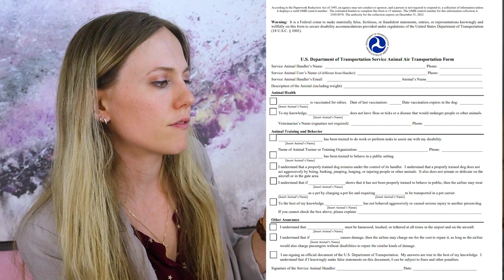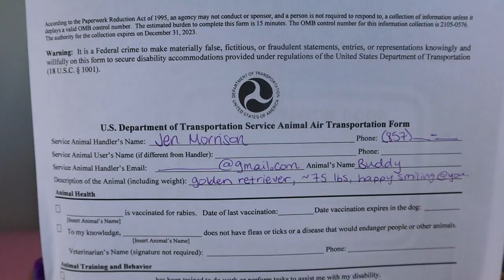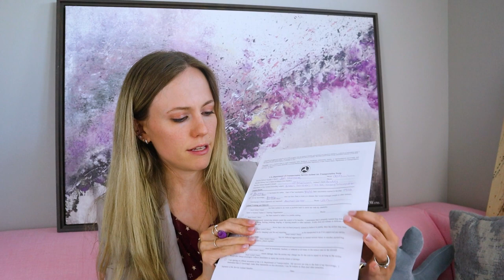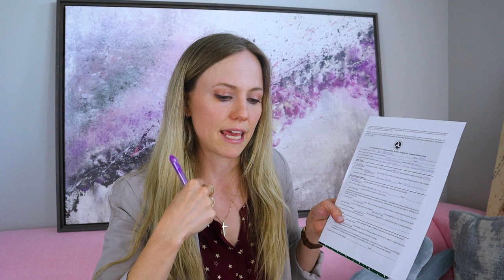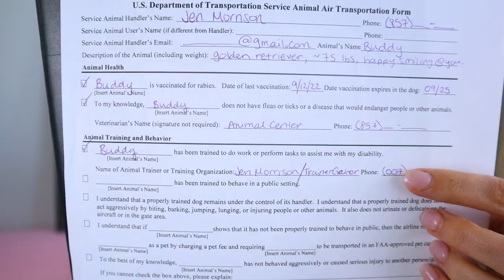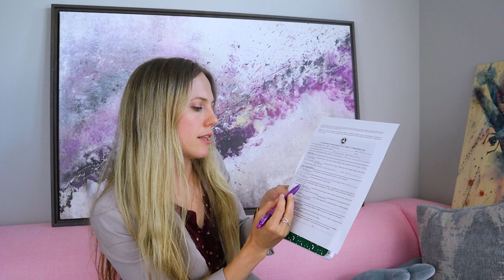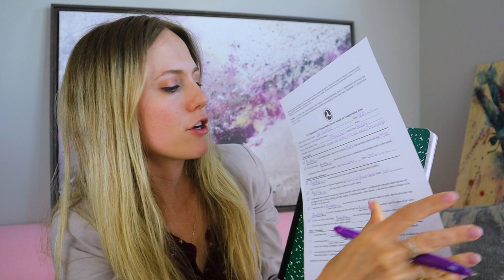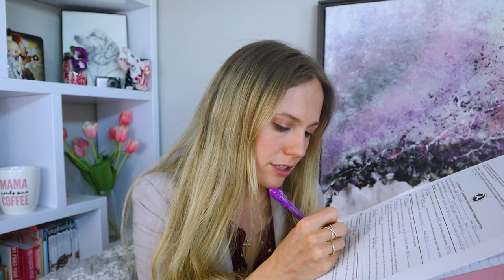PAPERWORK to FLY with a SERVICE DOG // Filling out my USA DOT Airline Forms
What forms need to be filled out to FLY with a service dog? Every airline has slightly different service dog policies for airplanes. Department of Transportation has service dog guidelines to follow for flights with a service animal. When I first considered flying with Buddy, I didn't know what was required. I had so many questions! But this form is very simple to fill out.

If you are considering travel with a service dog, I hope you find this video helpful. Travel with a service dog is much smoother once you have clear expectations!

○ Custom Harness: The Golden Life, LLC on Etsy
○ Basic Service Dog Vest
○ Service Dog Bandana
○ Doggy Backpack
○ Dog Booties (shoes)
○ One Foot Leash
○ Over-shoulder 6.5' leash
○ Small Collapsibowls

SOME PREVIOUS SD VIDEOS…

Content ID CODE: KJUYVNBQ2CPU7J7S, JTDMT92U0YEPFDBE, JY2ZLYKR3CAHRBWW
NOTE: Though I talk about medical topics, nothing on my channel is meant as medical advice (for all statements, past or future). I am a patient sharing my personal experiences, but I am not a doctor nor am I medically trained. My channel is for entertainment and community only.